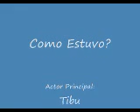Hurón y Peces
Me gustan los animales y sobre todo los poco comunes. Mi hurón "Tibu" (hurón), juego de palabras, tiene 5 años de edad y se sigue comportando como "cachorro"; me encanta y los peces... se la pasan comiendo nada más.